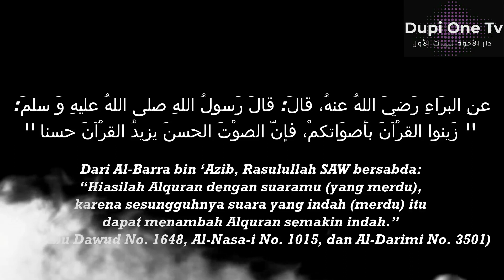PENGUMUMAN || Pemenang Musabaqoh Tartil Al-Fatihah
Membaca Alquran dengan suara yang merdu itu dapat memberikan kesan semakin indah, enak didengar, dan menakjubkan, terutama bagi para penikmatnya.

Barakallah yaa akhwaat...
Terkhusus 10 finalis yang lolos penilaian dewan juri dan para pemirsa untuk menduduki peringkat juara.

Semoga prestasi ini dapat menjadi pemicu amal bagi kita semua untuk memperbaiki tajwid maupun bacaan kita dalam melantunkan ayat suci Al-Qur'an.

Salam Ukhuwwah :)
Panitia Musabaqoh Tartil Al-Fatihah